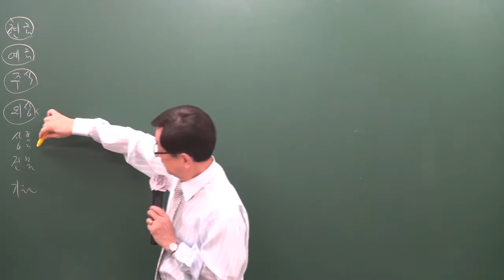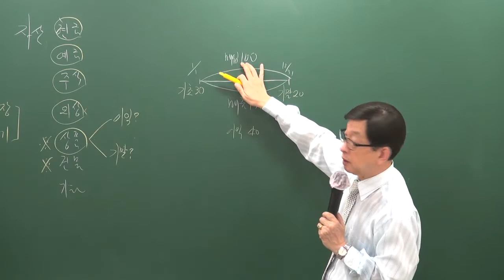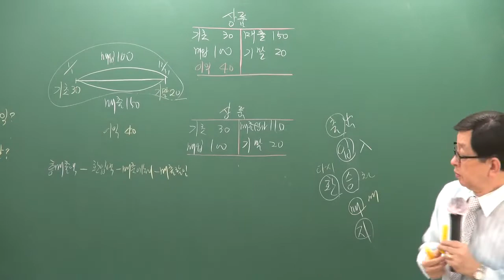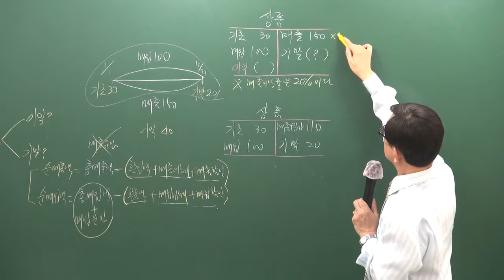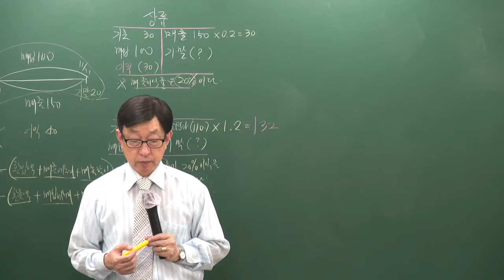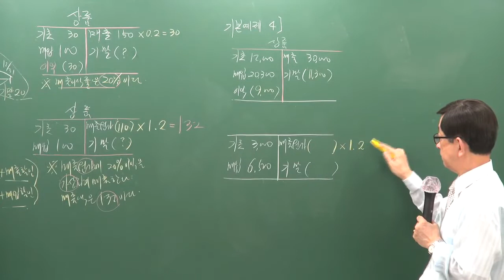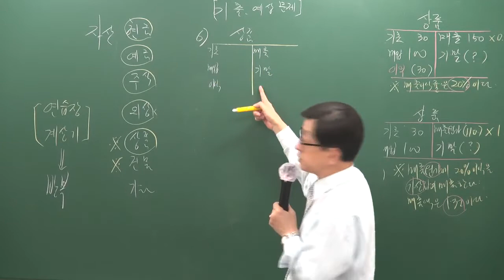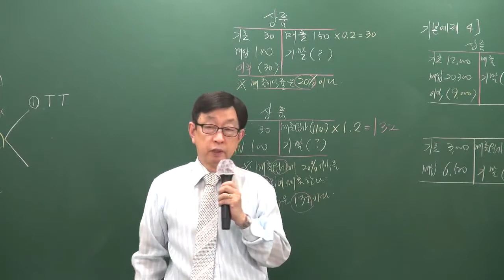[주전무] 2020년 주택관리사 회계원리 기본과정 11-7